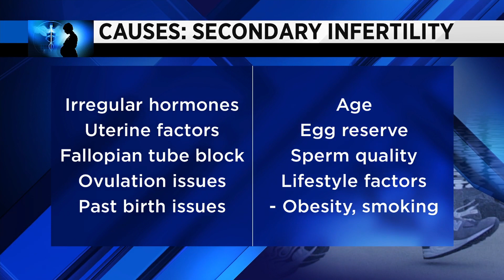Secondary infertility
VIDEO: Alicia Booth sits down with Dr. Marsha Lachaud to talk about secondary infertility.